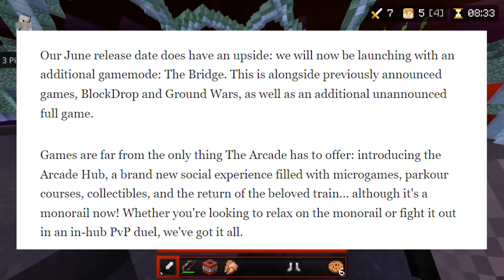The Hive's Mixed Arcade Update ANNOUNCED...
►The Hive's Mixed Arcade Update Is HERE...